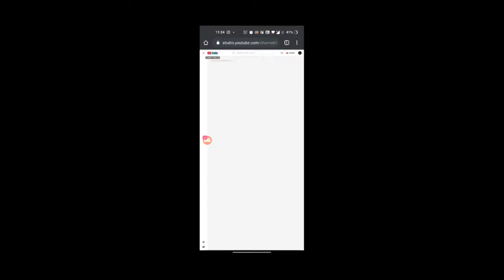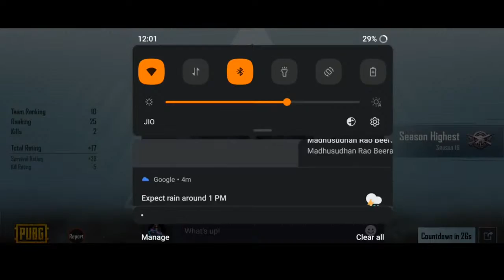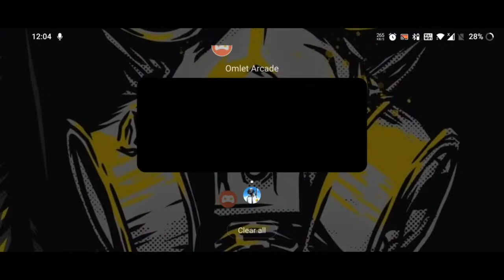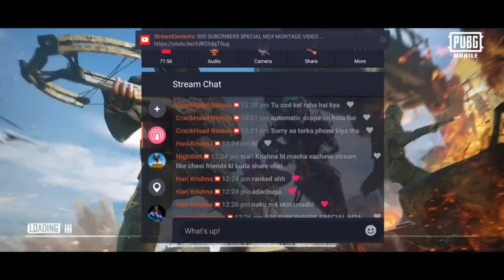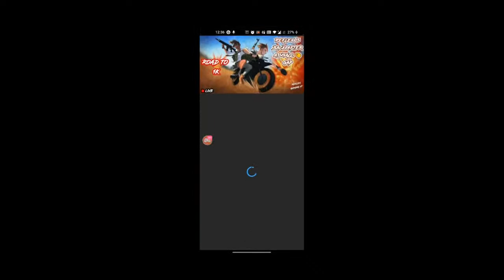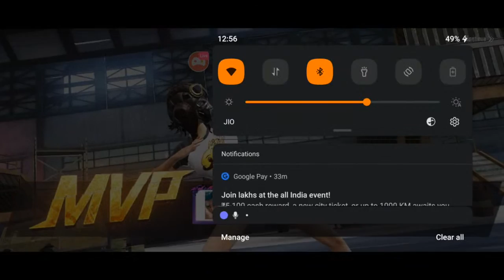REFLEX IS BACK AFTER A SMALL GAP|| COME ON LETS RANK PUSH🔥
MY INFORMATION :-

IG NAME :- Team18+RefLeX
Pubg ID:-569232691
 KD:- 4.74

REAL NAME :- ALTHAF

4 FINGER CLAW

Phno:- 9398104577